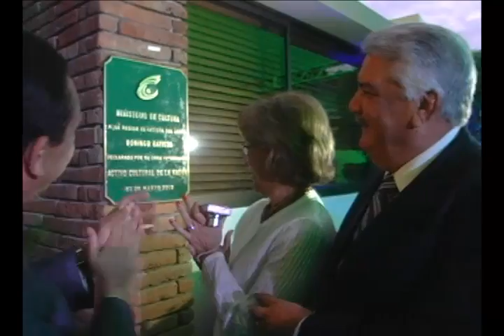Domingo Batista, Activo Cultural de la Nación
Domingo Batista es declarado Activo Cultural de la Nación, y Victor Estrella, Valor Cultural; por el Ministerio de Cultura